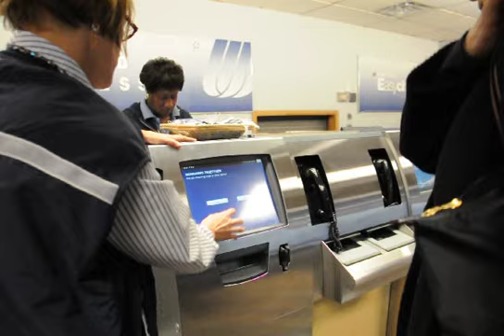Aspen Airport United Flights.avi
airport United Flights Check in with machine.